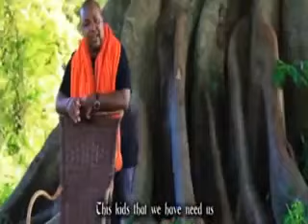Muigai wa Njoroge Kinyukia Maguta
MUIGAI WA NJOROGE THE LEGEND
GOSPEL ICON
LETS SHARE THE GOSPEL TOGETHER
FOR ALL THE BEST MUSIC , SKIZA, DOWNLOADS AND LIVE STREAM